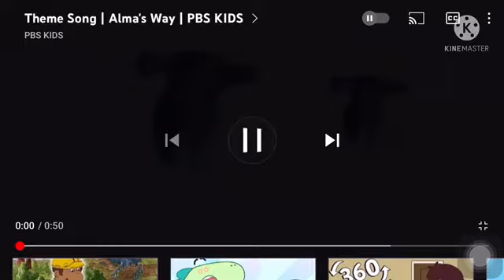Aquí Estas Alma,s way